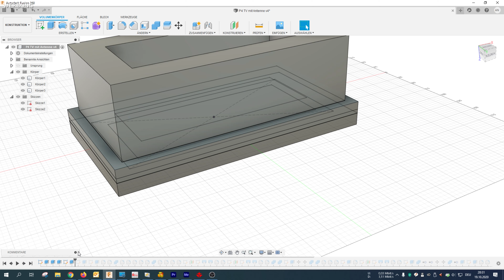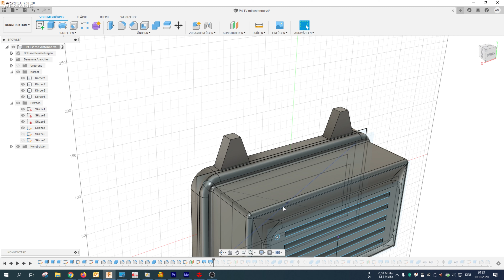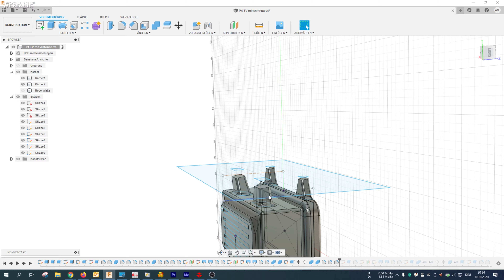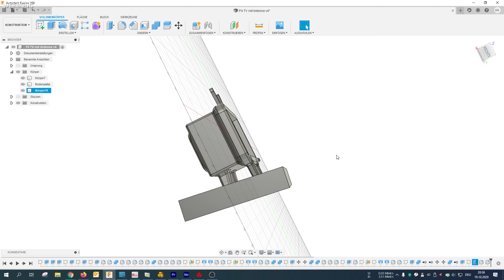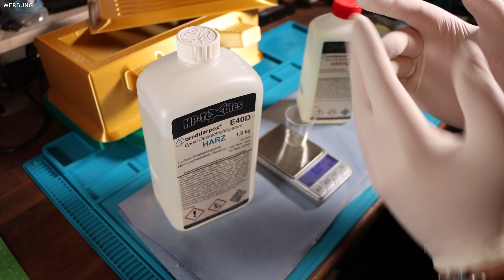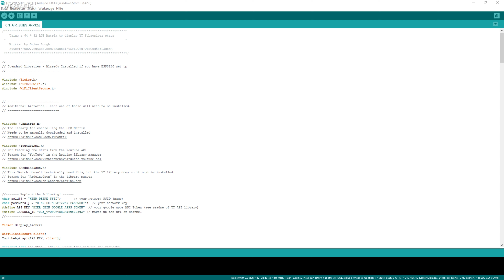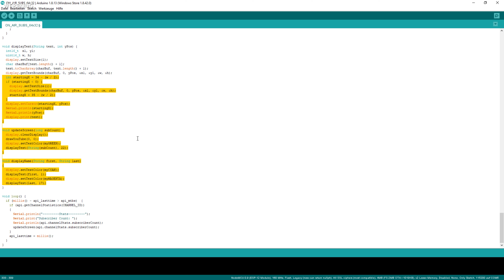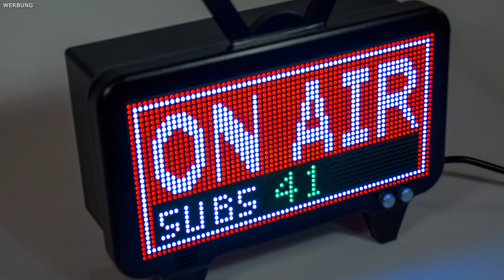DIY YouTube WIFI Subscriber LED Matrix - Abonnenten Counter Arduino ESP8266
Die Druckdatei für das Gehäuse findet ihr weiter unten in der Beschreibung.

Die von mir verwendeten Teile (alle von mir gekauft und bezahlt!):

1 x NodeMCU  V3 Module ESP8266 ESP-12F WIFI Wifi Development Board
1 x P4 RGB LED Matrix Panel Display  64x32 Pixel 256 x 128 mm
1 x MeanWell RS-15-5 Netzteil, 15 W, 5 V, 3 A
15 x Jumper Wire Kabel je 20 cm F2F Female to Female

Die 3 Teile, für den 3D-Druck des Gehäuses, könnt ihr euch hier kostenlos herunter laden

Den von mir verwendeten Arduino Sketch könnt ihr euch ebenfalls kostenlos herunter laden und zwar

Die Verdrahtung vom ESP8266 mit dem Panel wird hier grafisch dargestellt und erklärt

Meine Ausrüstung:

* Hauptcam 1 Sony Alpha 6400
* Hauptcam 2 Canon EOS 90D
* Überkopfcam Sony Alpha 6400
* Mobile Cam Canon EOS 90D
* Mobile Cam GoPro Hero 8
* Weebill-S Gimbal inkl. Transmission-Module & Fokus-Servomotor MAX
* Objektiv Canon EF-S 24mm F2.8 STM
* Canon EF-S 10-18mm F4.5-5.6 IS STM
* Canon D 18-135 IS USM
* Sigma 16mm F1,4 DC D für Sony
* HDMI Video Capture Elgato Cam Link 4K
* Neewer Feldmonitor 7-Zoll 1280x800 IPS 4K
* RØDE NTUSB Mikrofon
* RØDE Wireless Go Compact Mikrofonsystem
* RØDE VideoMicro kompakt
* Neewer 2.4G 960 LED Videolicht
* 3 x Neewer 660 RGB LED APP Steuerung CRI95/3200K-5600K
* Pixel G1s RGB LED Videoleuchte

Die mit einem Stern (*) gekennzeichneten Links sind Provisionslinks auf externe Angebote. Wenn ihr auf einen solchen Link klickt und über diesen Link einen Kauf tätigt, erhalte ich vom Anbieter eine Provision. Der Preis verändert sich hierbei nicht. Damit unterstützt Ihr meinen Kanal - wofür ich mich bei euch bedanke.

🎁 Amazon Wunschzettel

LG Andreas